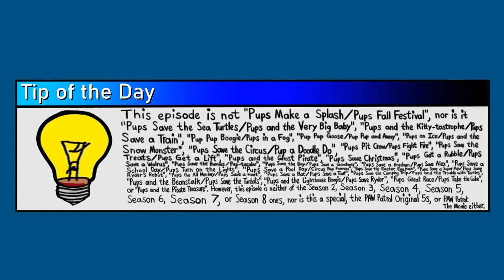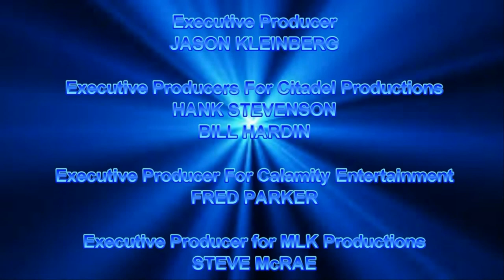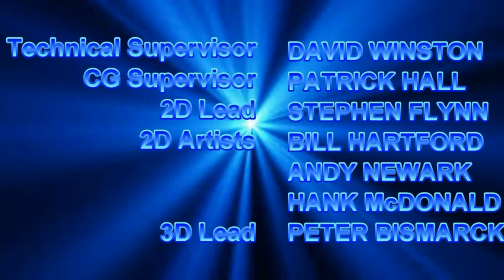[#2068] CBS Television Studios Logo Bloopers | Episode 41 (2021 Rebroadcast)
STORYLINE A: In Welcome to Skylands!, Cynder will direct and Spyro will man the logo. The following logos to appear are: Skylanders Spyro's Adventure, Skylanders Giants, Skylanders Swap Force, Skylanders Trap Team, Skylanders Superchargers, and Skylanders Academy (Netflix).
STORYLINE B: In Paw Patrol Mania, characters from the Paw Patrol are joining the crew. They are as follows: Ryder, Chase, Marshall, Rocky, Rubble, Zuma, and Skye (after the Paw Patrol logo shows up). Other logos appear are: Lakes High School logo, Atlanta Falcons, and Army of Nickelodeon Logos (which triggers the Paw Patrol cast).
BLOOPERS INCLUDED (PART 1): Skylanders Spyro's Adventure, Skylanders Giants, Skylanders Swap Force, Skylanders Trap Team, Skylanders Superchargers, Skylanders Academy (Netflix), Lucifer and Lucretia McEvil, Skylanders
BLOOPERS INCLUDED (PART 2): Paw Patrol, Lakes High School, Atlanta Falcons (NFL), Army of Nickelodeon Logos (which triggers the Paw Patrol cast), Tampa Bay Lightning (NHL), Vivendi Universal Games (2004)